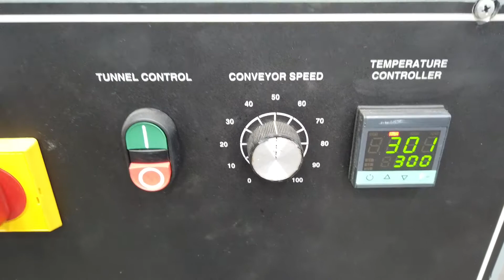Shanklin T6HCR 10" Tall x 18" Wide Heat Tunnel SIGMA Equipment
This is a functional video of a Shanklin T6HCR 10" Tall x 18" Wide Heat Tunnel. for more available equipment.